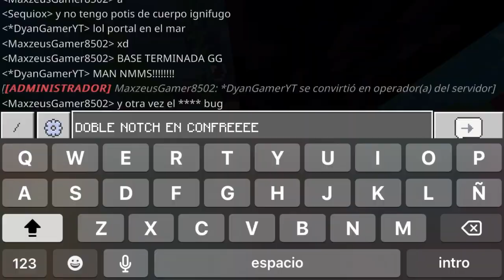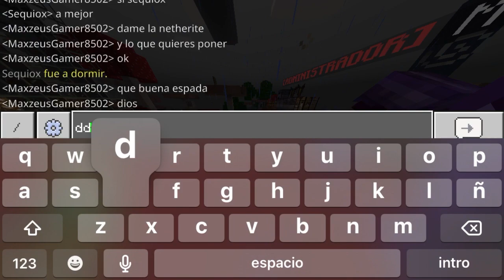SOY EL JUGADOR CON MÁS SUERTE!!! 🍀😱 | MagmaDeath #2 | Minecraft Java y bedrock a la vez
Canal de los Compas​!!!